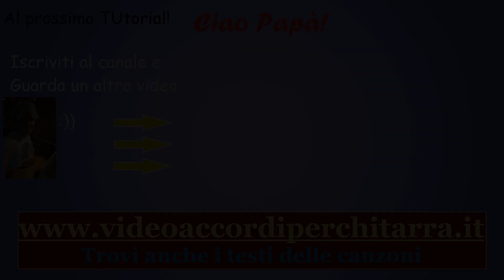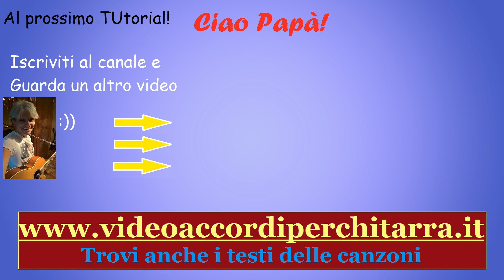Piccola stella - ultimo - chitarra accordi e tutorial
Come suonare Piccola stella di Ultimo con la chitarra

Accordi originali e ritmica

Versione chitarra acustica